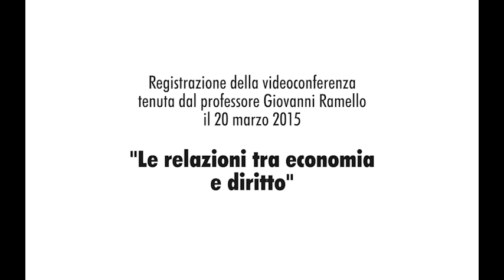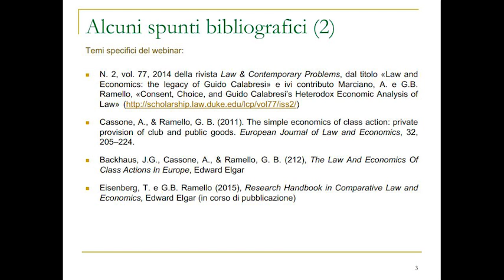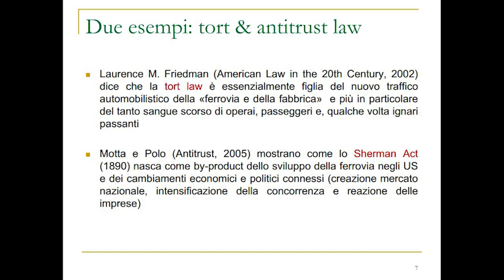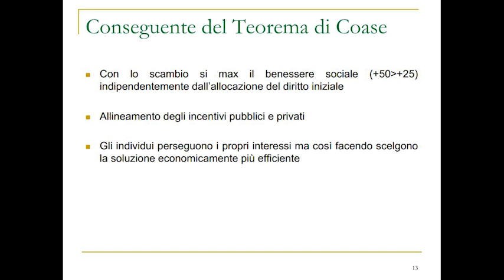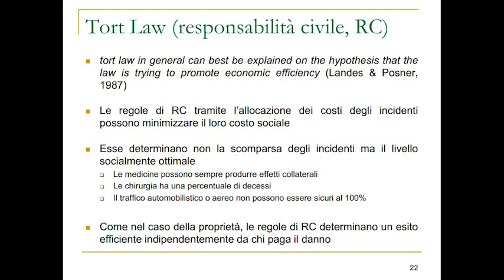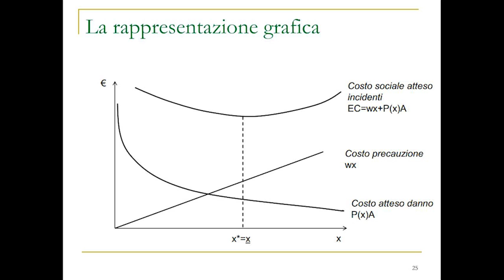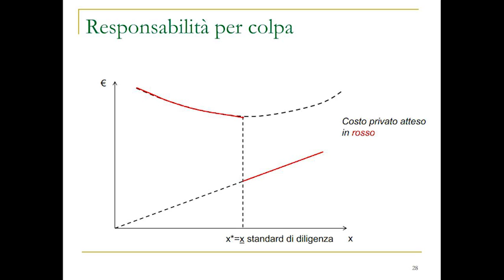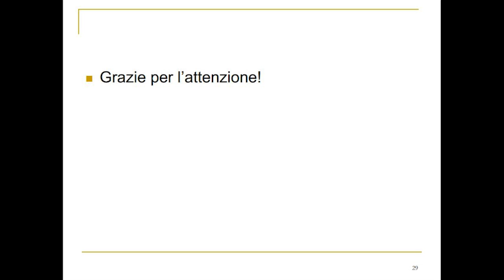Webinar LES del 20 03 15 prof. Giovanni Ramello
15°webinar tenuto dal prof. Giovanni Ramello dal titolo "Le relazioni tra economia e diritto”.